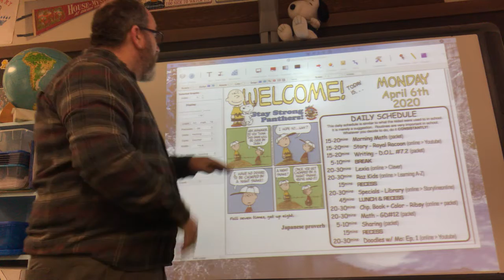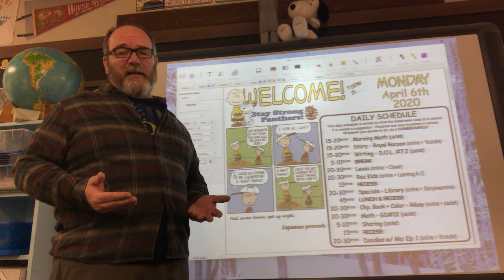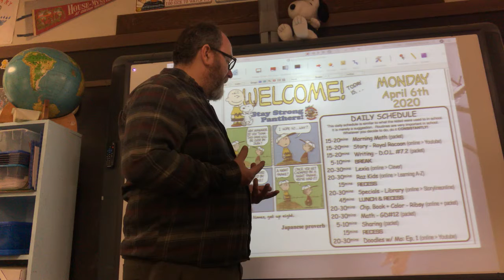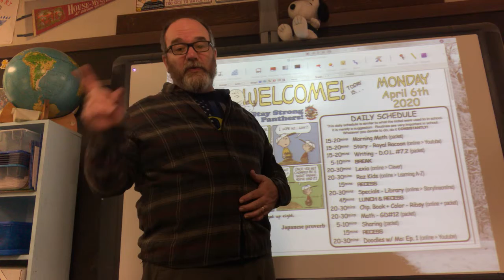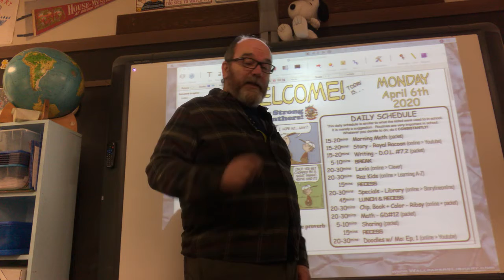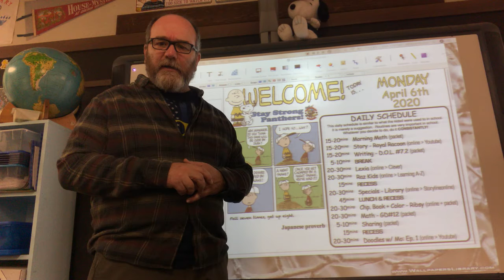Daily Intro - 04-06-20